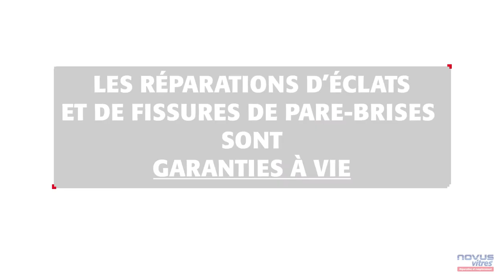NOVUS Vitres - Technologie de réparation d’éclats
La plupart des pare-brise peuvent être réparés grâce à des compétences supérieures et à une technologie de pointe.  Chez NOVUS Vitres, nous faisons appel à nos techniciens hautement qualifiés et à nos techniques de pointe pour réparer votre pare-brise dans la mesure du possible, et n’effectuons des remplacements que lorsque c’est nécessaire.

Si nous ne pouvons pas réparer votre pare-brise, personne ne le pourra. Ne repoussez donc pas à plus tard la réparation d’un bris apparemment inoffensif. Communiquez avec un professionnel de NOVUS Vitres près de chez vous dès que vous constatez des dommages. Même les plus petites fissures ou plus petits éclats causés par des roches peuvent s’aggraver si le pare-brise subit un autre choc, si vous roulez sur une bosse ou si le mauvais temps se met de la partie.